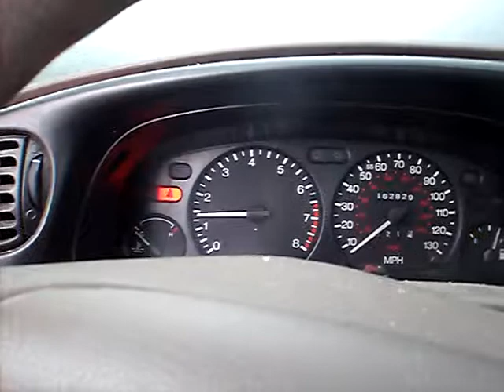99 mystique cold start 2010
another cold start video filmed in 2010 way before i even created my channel